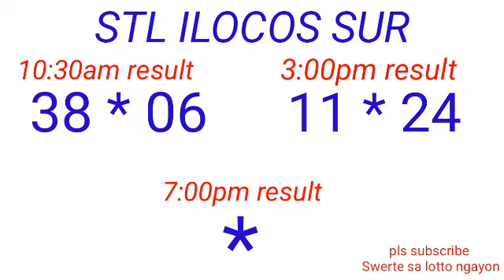STL - LA UNION,CAMARINES SUR ILOCOS SUR February 17, 2023 2ND DRAW RESULT